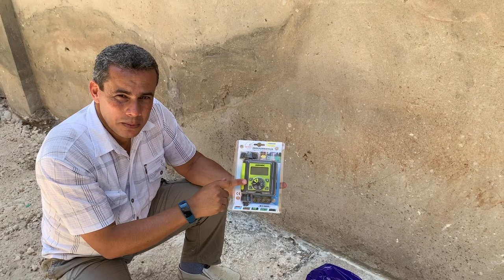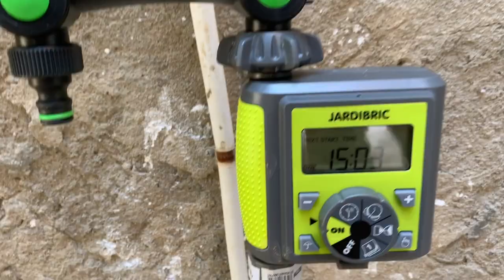كيفية تثبيت السقي اوتوماتكيا لمجموعة من الاشجار / comment installer un arrosage Goute à goute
السلام عليكم متتبعي القناة
تجدون في هذا الفيديو حصة مفصلة ، و هي عبارة عن برنامج تعلمي كامل عن كيفية الري بالتقطير
لمجموعة من الاشجار ، مع تقديم اللوازم المستعملة في هذه التقنية ؛ من انابيب بلاستكية و المبرمج الاوتوماتكي و الملحقات الاخرا
بصفتي هاوي سأوضح لكم طريقة و تقنية سهلة و غير مكلفة كثير لسقي الاشجار بطريقة اوتوماتكية و سهلة، يمكن لاي شخص مهتم القيام بها .
اسئلتكم و تعليقاتكم تهمنا، سٱتم الرد علی اسئلتكم بجدية و بكل سرور
مرحبًا  بكم عاى صفحتنا على الفيسبوك